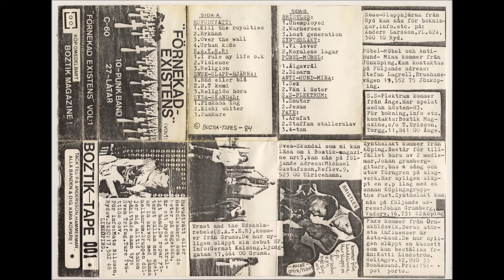Förnekad Existenz - Compilation Tape - Svensk Punk (1984)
Various ‎– "Förnekad Existens" Vol:1  Cassette, Compilation 1984 Sweden  Boztik-Tapes ‎– Boztik-Tape 001
01 - Huvudtvätt - Kill The Royalties (Live)
02 - Huvudtvätt - Erkänn (Live)
03 - Huvudtvätt - Over The Wall (Live)
04 - Huvudtvätt - Urban Kids (Live)
05 - EATER - I Rule My Life O.k
06 - EATER - Violence
07 - EATER - Religion
08 - Snue Slapphjärna - Röd Eller Blå
09 - Snue Slapphjärna - B.t Kemi
10 - Snue Slapphjärna - Religiös Hora
11 - Svea-Skandal - Piskans Lag
12 - Svea-Skandal - Kicki Skiter
13 - Svea-Skandal - Punkare
14 - Bristles - Unemployed
15 - Bristles - Warheroes
16 - Bristles - Lost Generation
17 - Zynthslakt - Vi Lever
18 - Zynthslakt - Moralens Lagar
19 - Pöbel-Möbel - Älgavrål
20 - Pöbel-Möbel - Disarm
21 - Anti-Hund-Mina - Sex
22 - Anti-Hund-Mina - Vän I Öster
23 - S-Plektrum - Snutar
24 - S-Plektrum - Jesus
25 - Faxe - Arafat
26 - Faxe - Staffan Stallerslav
27 - Faxe - 4-ton